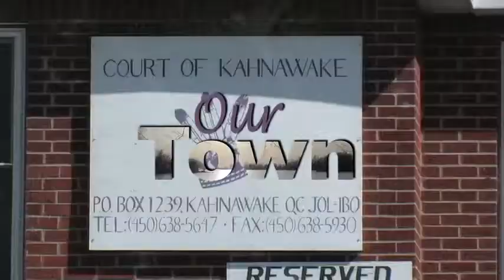Our Town S01E01 p1